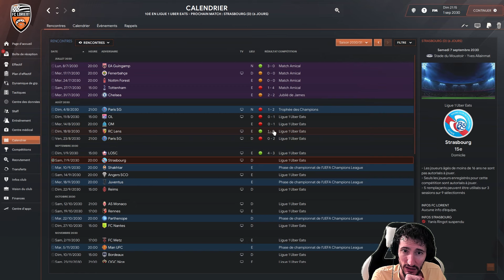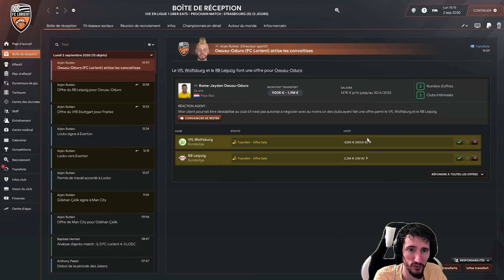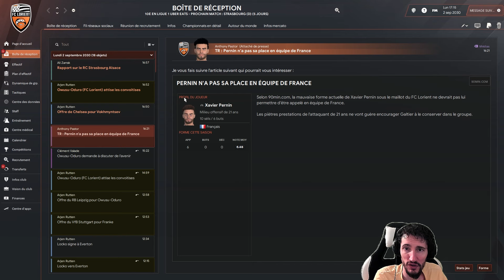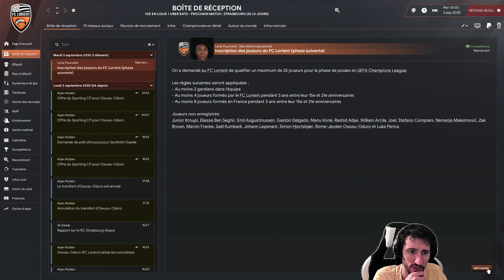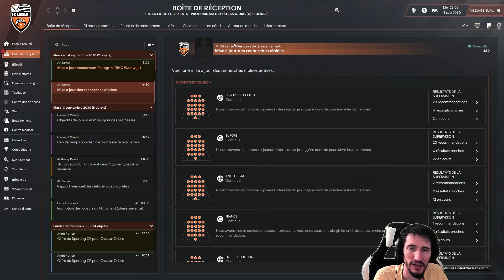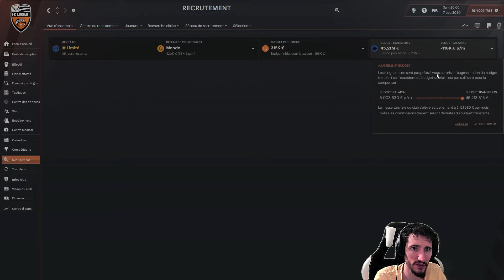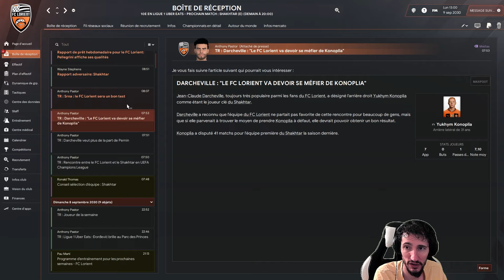MASTERCLASS EN LDC... Carrière Football Manager 2024 #125